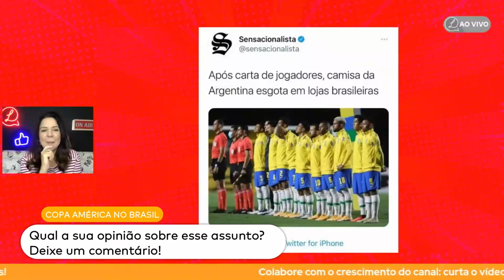POLÊMICA COPA AMÉRICA 2021: STF LIBERA, HAVAN PATROCINA ENQUANTO BRASIL ENTRA EM COLAPSO | COVID-19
DELEGAÇÃO DA VENEZUELA TESTA POSITIVO PRA COVID-19 E CRIA DÚVIDA SOBRE A VIABILIDADE DA COMPETIÇÃO. VOCÊ É CONTRA OU A FAVOR DA REALIZAÇÃO DOS JOGOS DA COPA AMÉRICA NO BRASIL?

O STF (SUPREMO TRIBUNAL FEDERAL) LIBEROU A COPA AMÉRICA . O TRIBUNAL JULGOU A LEGALIDADE DA COMPETIÇÃO ACONTECER NUM MOMENTO DE PANDEMIA NO BRASIL E, POR MAIORIA, ENTENDEU QUE CABE AOS ESTADOS A DECISÃO DE SEDIAR OU NÃO AS PARTIDAS.
DISTRITO FEDERAL, GOIÁS, MATO GROSSO E RIO DE JANEIRO RECEBERÃO AS 1O DELEGAÇÕES DOS TIMES QUE VÃO PARTICIPAR DO CAMPEONATO.

AS CRÍTICAS À COMPETIÇÃO SE ESPALHAM PELA INTERNET. MEMES E VÍDEOS QUESTIONANDO A DECISÃO DE SEDIAR OS JOGOS TOMARAM CONTA DA INTERNET E ALGUNS DELES SÃO MOSTRADOS AQUI.

E VOCÊ? CONCORDA OU NÃO COM A REALIZAÇÃO DOS JOGOS NO BRASIL?

AIndignada é a nossa live com notícias, opiniões e análises sobre os assuntos que estão em alta no noticiário. Luciana Liviero e convidados especiais debatem as movimentações políticas, os reflexos na economia e as mais diversas questões que deixam os brasileiros indignados. Você participa ativamente com a sua opinião por meio dos comentários!